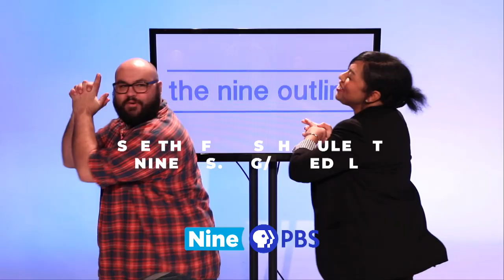The Nine Outline | May 31, 2021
So much going on this week. We learned at the start of this episode of The Nine Outline that Sean has never seen Frozen, and Ernmardia is going to need to circle back on that, but not until she previews PBSForTheArts for you. We also are hosting a pledge night, Pizza Night with Father Dom that Sean is looking forward to. Did we mention we have some Monty Python too?